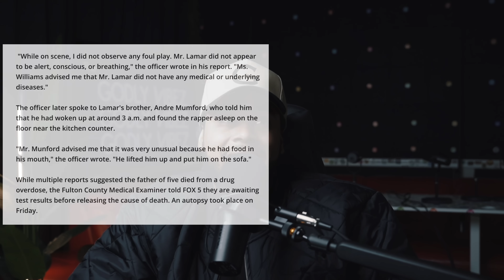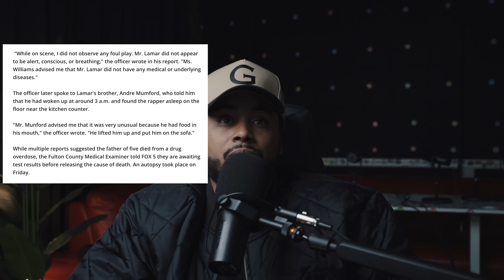There's more to it | DC Young Fly speaks at Rich Homie Quan's Memorial